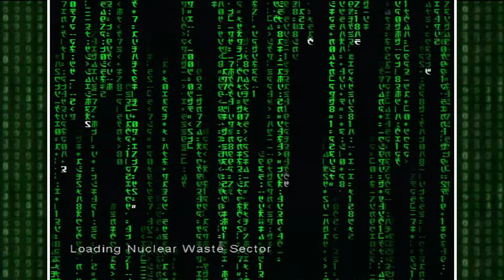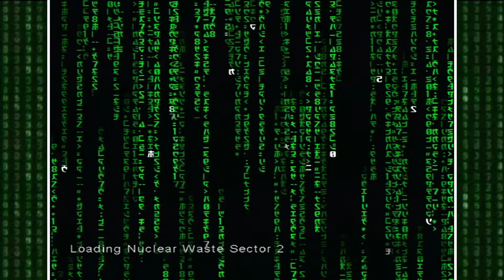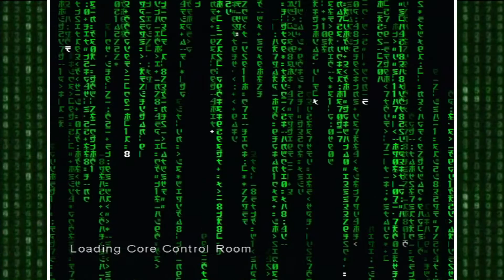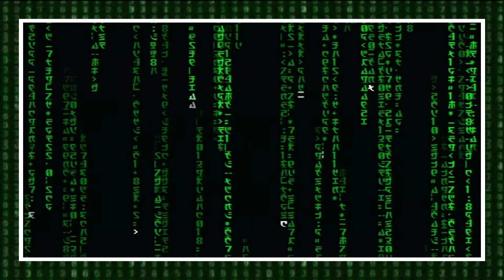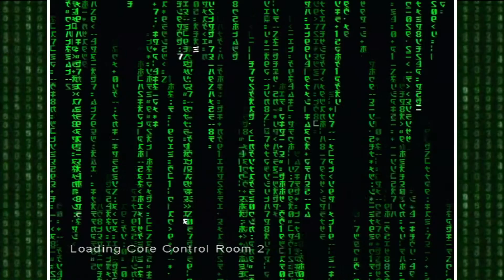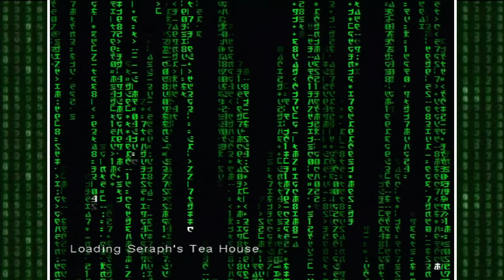Enter the Matrix | Episode 13 - Howdy, Neighbor!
It's time to take that red pill and jack in, we're in for a wild ride with Enter the Matrix.
In this episode, SO MUCH YELLING!  WHERE HAS MY MIND GONE?!